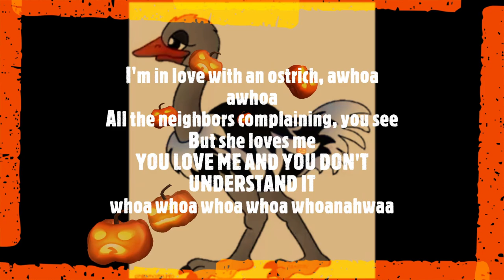I'm in love with an ostrich, now with lyrics (Sinjin Drowning)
Sinjin Drowning outro for 5 minutes and 13 seconds, sing along with the lyrics in the screen.

in love with an ostrich, awhoa awhoa
All the neighbors complaining, you see
But she loves me
YOU LOVE ME AND YOU DON'T UNDERSTAND IT
whoa whoa whoa whoa whoanahwaa